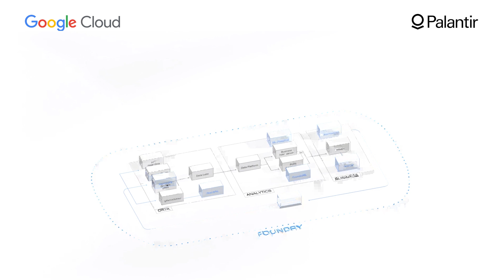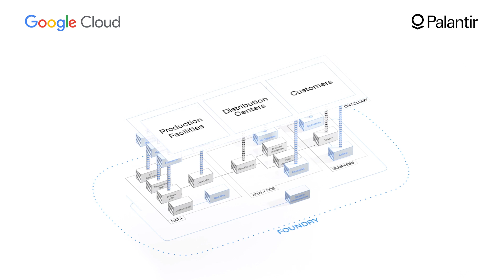Announcing Palantir Foundry on Google Cloud with Thomas Kurian and Shyam Sankar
Join Thomas Kurian and Shyam Sankar as they discuss our recent announcement of Palantir on Google Cloud. Today’s business transformations are increasingly powered by artificial intelligence (AI), machine learning (ML), and data analytics. We’re partnering with Palantir to support data-driven transformations in commercial industries.